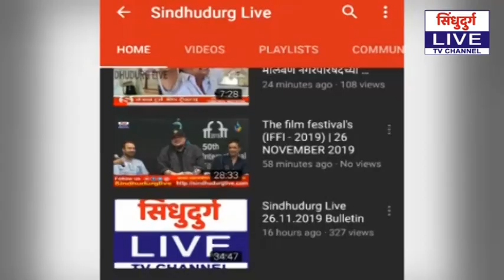हडपीड स्वामी समर्थ मठातील सर्व कार्यक्रम रद्द